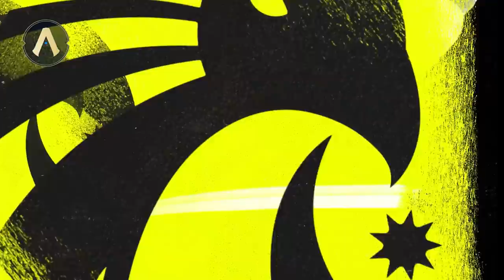Actualizando LoL 12.3: F por la Dragona Quimtech | League of Legends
¿Listos para tomar nota? Tenemos nuevos cambios a campeones y objetos dentro de la versión 12.3. Además, la celebración anual del Festival Rosa de Cristal ha empezado y trae invitados de alta categoría dignos de las increíbles creaciones de nuestra talentosa comunidad. En los esports, el arranque de la LLA se vivió a lo grande con el mejor nivel de Latinoamérica y nuevos retos por cumplir para todos los equipos. ¡Vamos, Kameoyo te espera en este nuevo Actualizando!

Salta a tu tema favorito:

JUGABILIDAD
FORTALECIMIENTOS
00:39 Lillia
00:57 Quinn

DEBILITACIONES
01:17 Akshan
01:36 Amumu
01:52 Caitlyn
02:08 Corki
02:32 Senna

AJUSTES
02:52 Nami
03:14 Twisted Fate
03:37 Ahri

OBJETOS
04:43 Cercenador Divino/Cuchilla Oscura/Bebedor de Sangre
05:00 Fuerza de la Trinidad
05:23 Quimotanque Turbo
05:47 Sorbehechizos/Fauces de Malmortius
06:11 Espada del Rey Arruinado
06:26 Danza de la Muerte
06:59 Guantelete de Sterak

GRIETA DEL INVOCADOR
07:33 Dragona y Grieta Quimtech

CONTENIDO NUEVO
08:09 Rosa de Cristal
08:21 Janna Rosa de Cristal
08:48 Akshan Rosa de Cristal
09:16 Elise Rosa Marchita

COMUNIDAD
09:54 Fan Art

ESPORTS
11:38 ¡Globant Emerald!
12:14 Infinity Esports: ¡El Equipo a Vencer!
12:32 Canales de transmisión LLA 2022
12:46 ¡Sigue nuestras redes sociales!